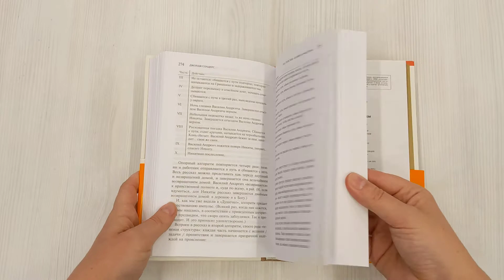Купание в пруду под дождем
ОТ БУКЕРОВСКОГО ЛАУРЕАТА ДЖОРДЖА СОНДЕРСА, АВТОРА «ЛИНКОЛЬН В БАРДО» И «ДЕСЯТОЕ ДЕКАБРЯ».

Секреты литературы легко раскрыть — достаточно лишь перевернуть страницу.
ЧЕХОВ. ТУРГЕНЕВ. ТОЛСТОЙ. ГОГОЛЬ.
СЕМЬ рассказов известных русских писателей — СЕМЬ эссе, которые Джордж Сондерс создал на основе курса, который вот уже много лет он читает в Сиракьюсском университете.
«Когда читаешь этих авторов, они тебя меняют, а мир вокруг словно бы начинает излагать другую, гораздо более интересную, историю — историю, в какой можно сыграть значимую роль и где на читателя возложена ответственность», — пишет во вступлении сам Сондерс.

Ведь изучать литературу — это изучать саму жизнь.